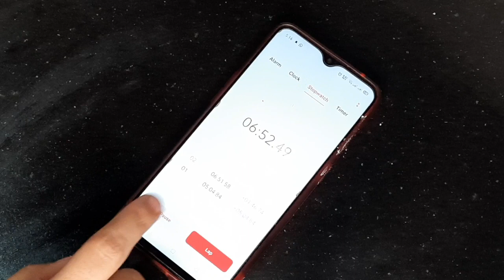NO Oven - NO Pan - Easy Chocolate Cake Recipe | Microwave Cake | Bakery style Homemade | 15 min cake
Cake Ingredients
🌸3- eggs
🌸1 cup ( meda (All purpose flour)
🌸 Half cup- cocopowder
🌸 1 tsp- baking powder )
🌸 half cup cream
🌸cooking chocolate

Icing Ingredients
🌸1.5 pack cream
🌸 melted cooking chocolate

-- HOW TO MAKE CAKE IN MICROWAVE
-- CHOCOLATE CAKE BAKERY STYLE
-- CHOCOLATE CAKE
-- HOW TO MAKE WHIPPED CREAM FROM OLPERS CREAM
-- WHIPPED CREAM IN 2 MINUTES
-- BIRTHDAY CAKE DECORE
-- HOW TO MAKE BIRTHDAY CAKE
-- HOW TO DECORE CAKE AT HOME